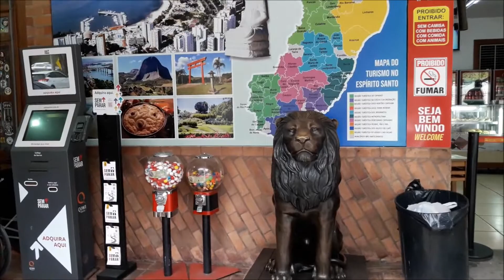Voltando para PIÚMA, Parada de Ibiraçu...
Este vídeo é sobre a nossa vigem de Marilândia para Piúma durante a atual quarentena. Mostrei também a Parada de Ibiraçu e outras coisas pelo caminho.